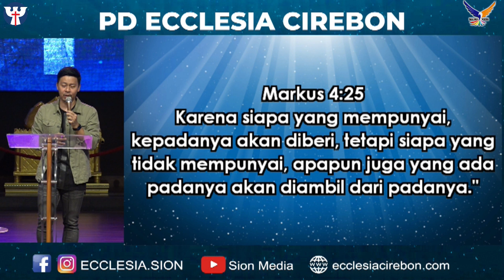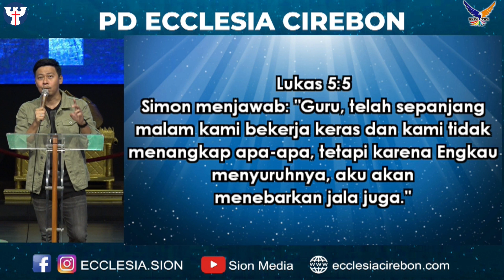PW Ke-252, 23 November 2021 Ev. Fredy Hadi - Teachable Heart